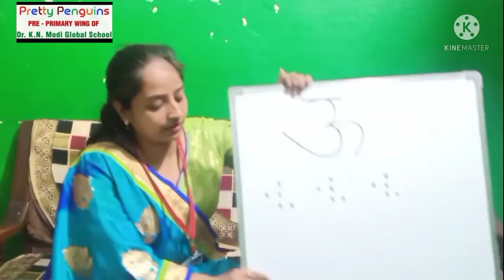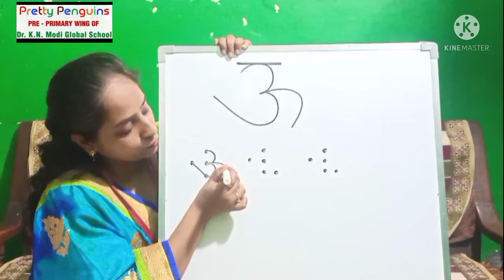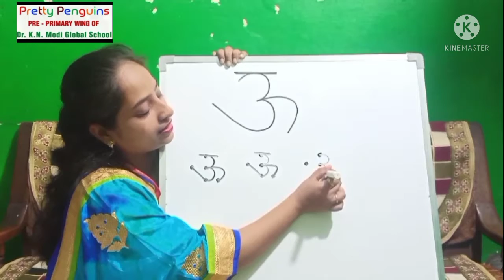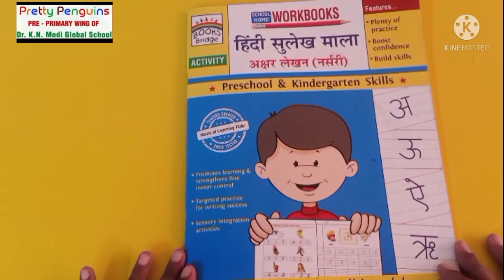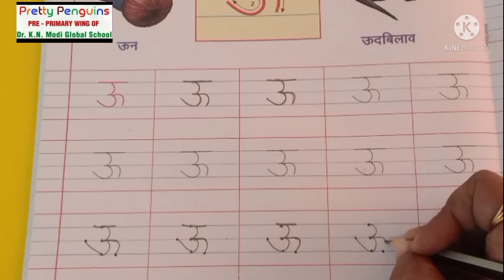Class-Nursery Subject-Hindi, Topic- अक्षर ऊ का लिखित कार्य(Group-1)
kids will learn how to writeअक्षर ऊ in writing book